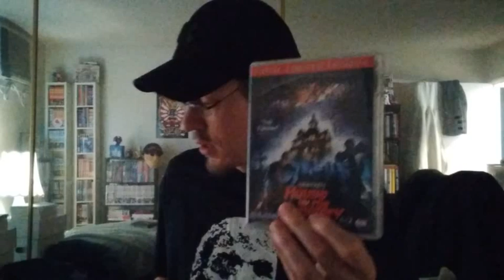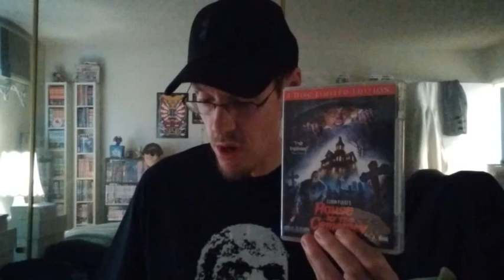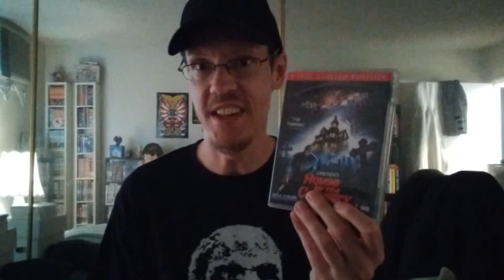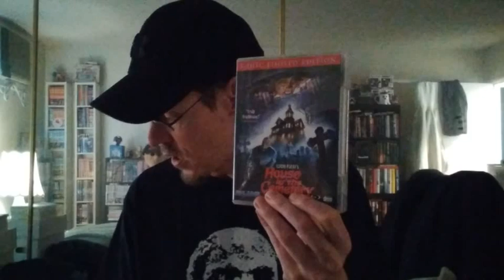Fulci Friday!, House 🏡 By The Cemetary 🤘💀🤘